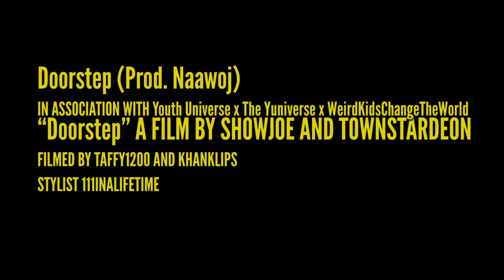Showjoe - Doorstep (Official Music Video)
Directed by - Showjoe

Produced by - Naawoj

Filmed By - Taffy1200 & KhanKlips

Executive Producers - TownStarDeon

Win Weird Kids Change The World Merch - weirdkidschangetheworld.com

(Showjoe) Youth Universe Records ©